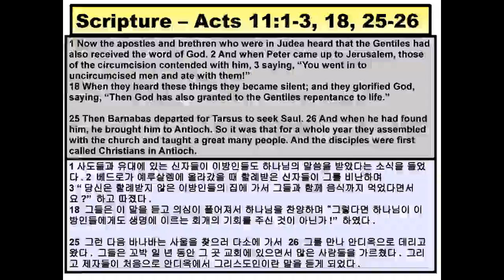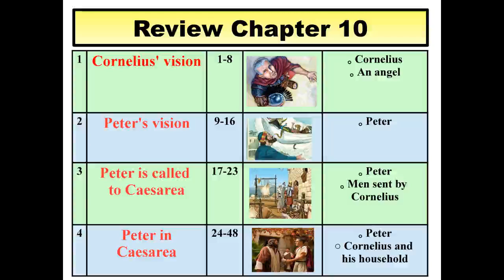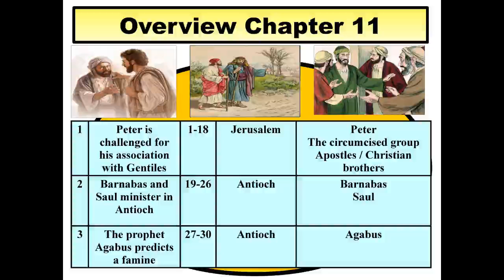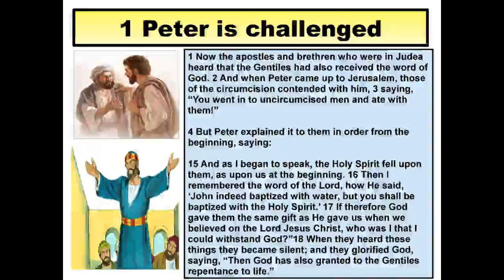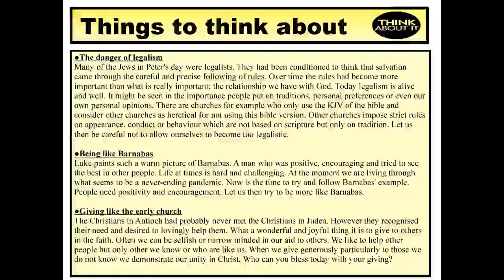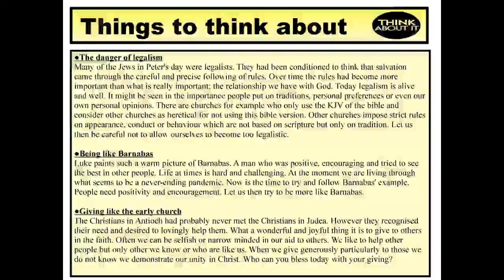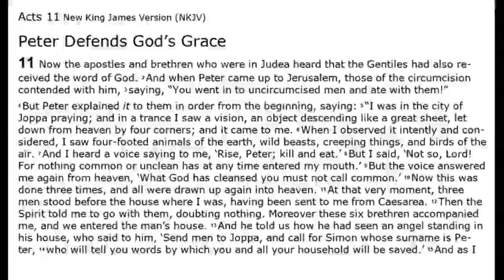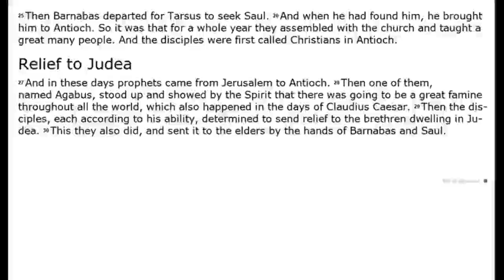Acts 11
Study number 11 of our ongoing series through the Book of Acts.
We look here at chapter 11.